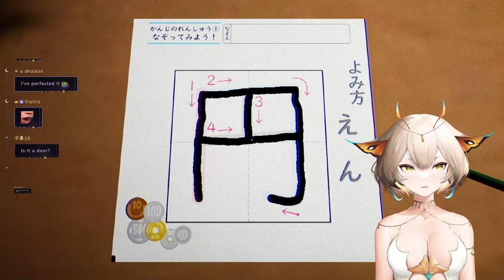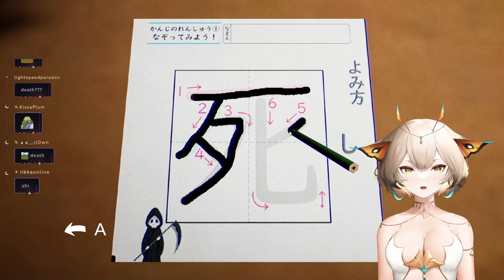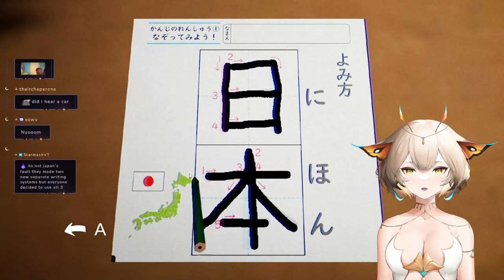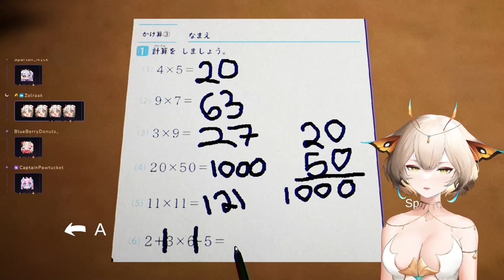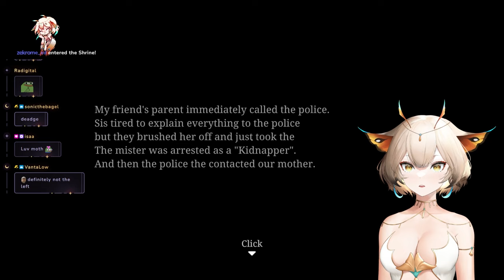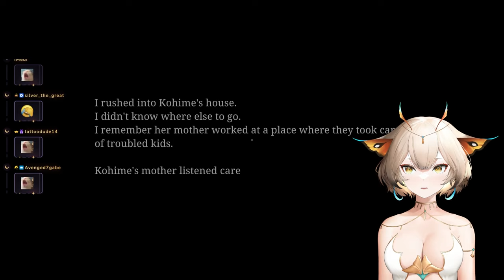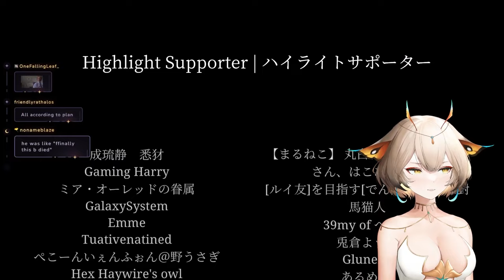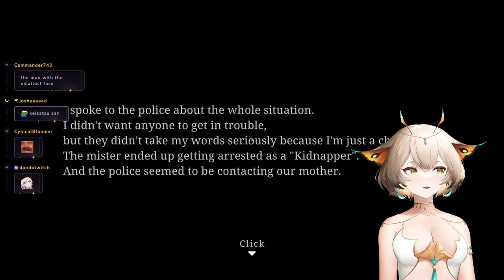Yuzu Plays The Kidnap | 誘拐事件